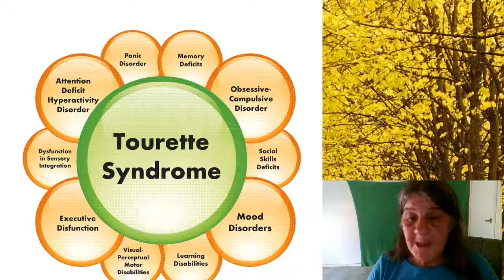Tourette's syndrome diagnosis and treatment Eileen Veilleux The Fam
in this final installment of Tourette's syndrome we will cover what the criteria is for diagnosing tics from Tourette's syndrome is and the different kinds of treatments used to help control the tics.Tourette's syndrome#tics